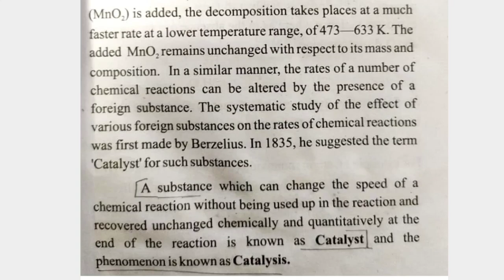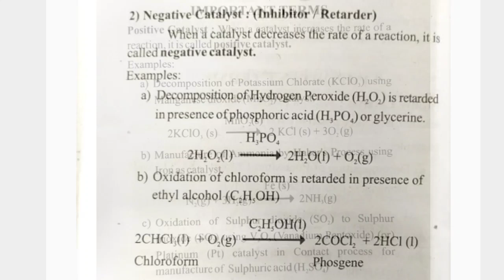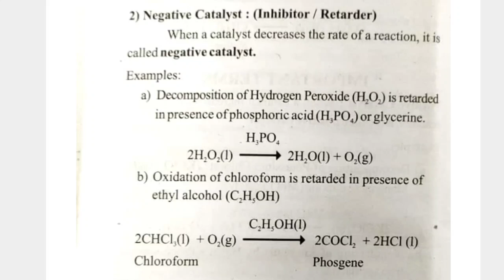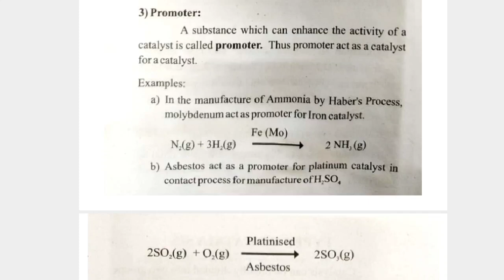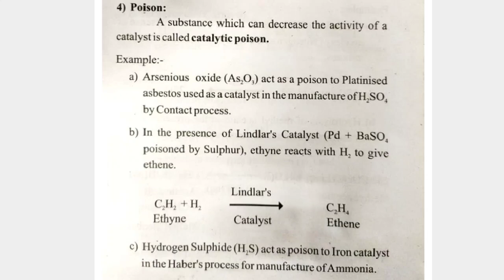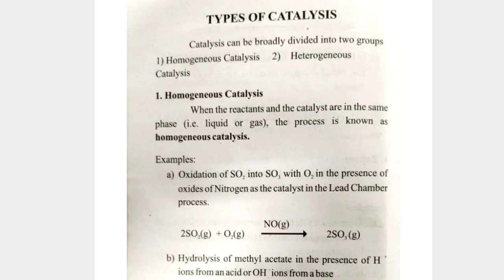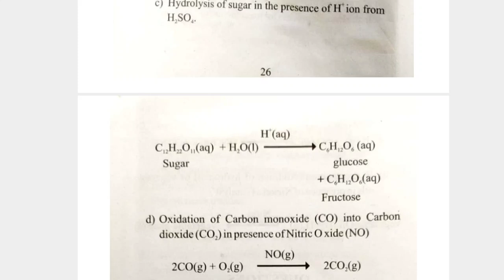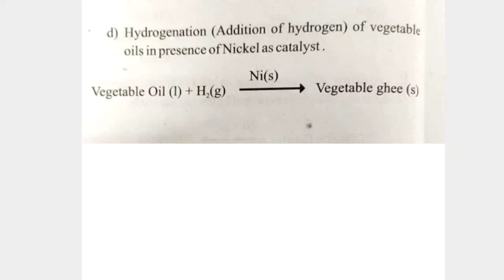Polytechnic / Engineering Chemistry / Exam Special / Semester 1 / In Malayalam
Polytechnic semester 1 Engineering chemistry പരീക്ഷക്ക് തയാറെടുക്കുന്ന വിദ്യാർത്തികൾക്ക് വളരെ ഉപകാരപ്പെടുന്ന വീഡിയോ ആണ്.

Query solved
• polytechnic Engineering Chemistry
• Polytechnic Engineering Chemistry class
• Polytechnic semester 1 class
• Polytechnic semester 1 engineering chemistry
• polytechnic sem 1 engineering chemistry
• Polytechnic sem1 chemistry malayalam